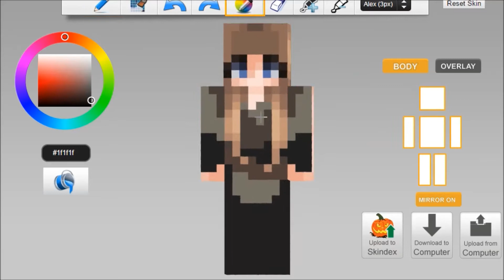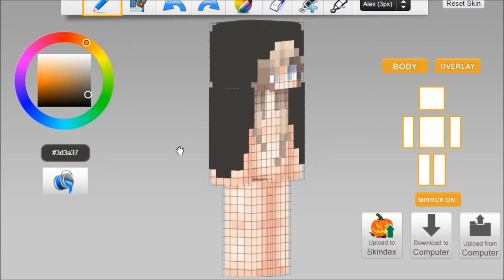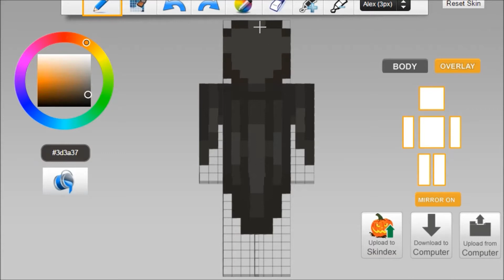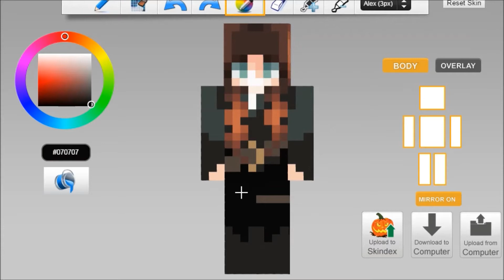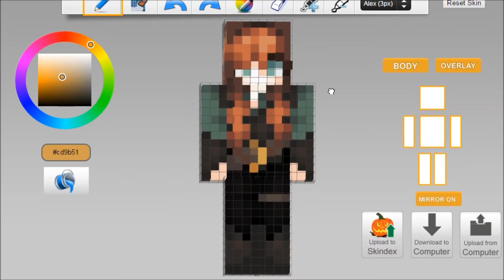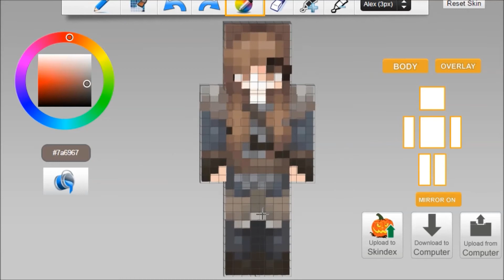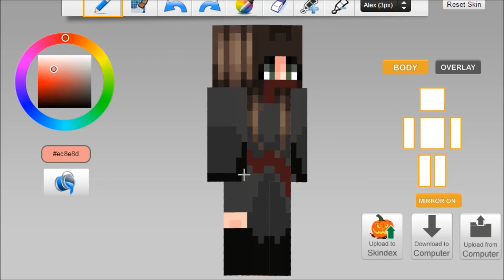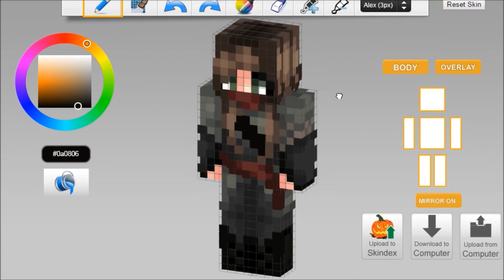Medieval Skins: Ep. 5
▼◊▼*~* OPEN MEH FOR DETAILS *~* ▼◊▼
Heya, this is the LAST episode of Medieval Skins, then I'll be posting tutorials and whatnot! In this episode I'll be making 5 medieval girl skins dressed as thieves, or something of the like. Enjoy!

Feel free to use these skins for rp, that's what they're for!

Commissioning is basically requesting a skin except unfortunately I'm too busy now to do skins for free so I do commissions for about $5 each, through PayPal. To commission a skin, simply fill out this form

Screen Recorder: Icecream Screen Recorder
Video Editor: Movie Maker